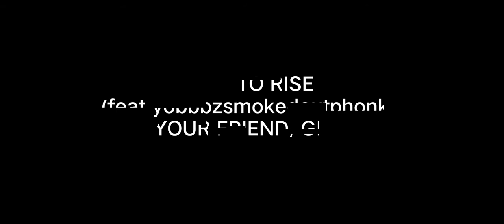public bus simulator-coach- | late to rise ( feat.yobbzsmokephonk) by your friend, ghost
Coach buses are waiting for drivers.

Hey bus drivers.
Coach buses need to be driven. People need to be delivered to their destination.
If you are up to the task, jump into a coach bus, all of them are highly customizable
and fully modeled. Pick up people from the terminal and take them to their destination.
Doing this earns you money, which you can spend to buy new buses or upgrade and tune your current one.

music soundtrack:

late to rise (feat.yobbzsmokephonk)by your friend, ghost friend ghost
creative Commons-attribution 3.0 unported-by cc 3.0